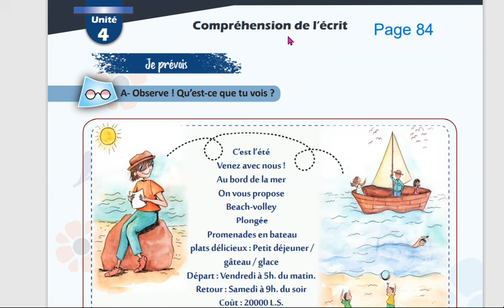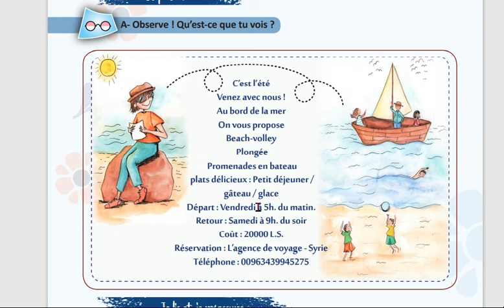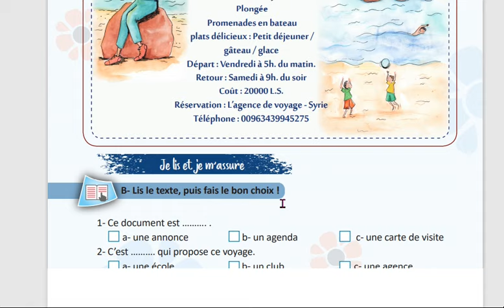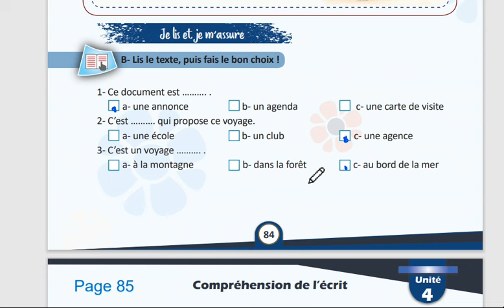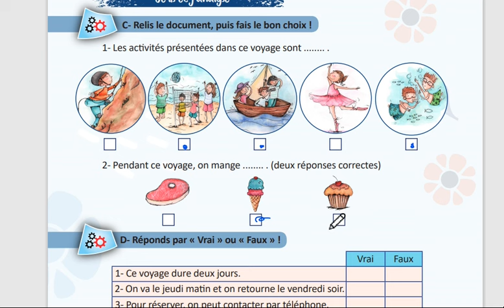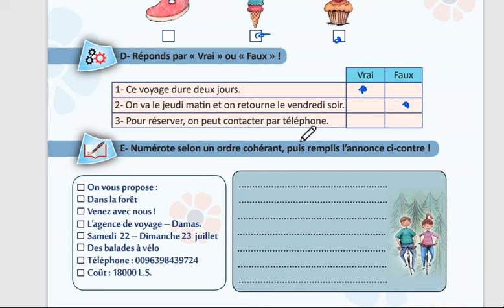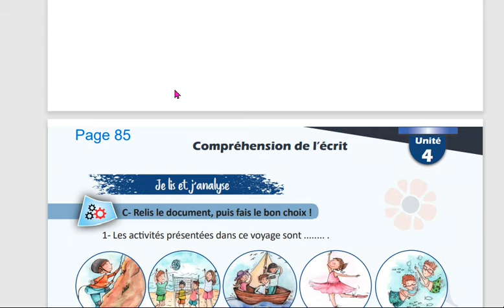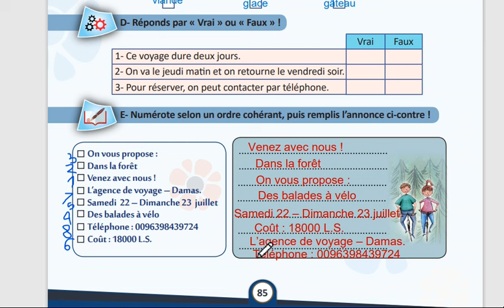الوحدة الرابعة سابع منهاج حديث استيعاب كتابي صفحة 84 85مدام مها Compréhension écrite